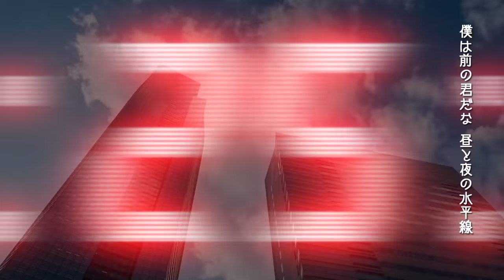GReeeeN – 暁の君に(Short ver.)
12月7日発売「暁の君に」ミュージック・ビデオを公開。
主題歌であるフジテレビ系 日曜9時ドラマ「キャリア～掟破りの警察署長～」スピンオフ。
玉木宏の演じる警察署長・遠山金志郎がGReeeeNキャラクターから謎のメッセージを受け取り、
そのメッセージだけを頼りに何かを探し、駆け出す。
お台場を走り回り、導かれるように辿り着いたエンディングで遠山金志郎が見たものは―――

◆「暁の君に」先行配信中!!

GReeeeN　New Single「暁の君に」　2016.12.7発売
　・初回限定盤 (CD+DVD)　 UPCH-7215　￥1,512(税込)
　・通常盤 (CDのみ) 　 UPCH-5892　￥1,080(税込)

◆収録内容
　・CD　　※各形態共通
　　　1.暁の君に
　　　2.eeeeveryday
　・DVD　　※初回限定盤のみ
　　　「eeeeveryday」ミュージック・ビデオ

◆主題歌ドラマ「キャリア～掟破りの警察署長～」
フジテレビ系　毎週日曜9時～
出演 : 玉木宏　髙嶋政宏　瀧本美織　白洲迅・田中美奈子　柳沢慎吾　近藤正臣